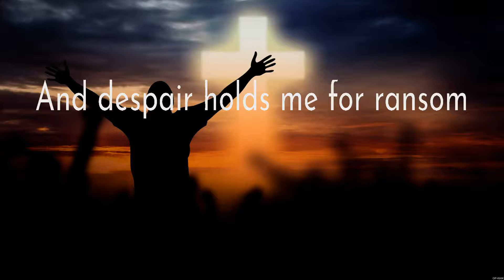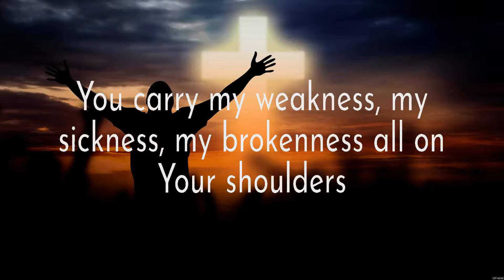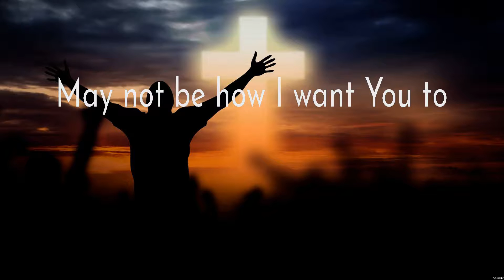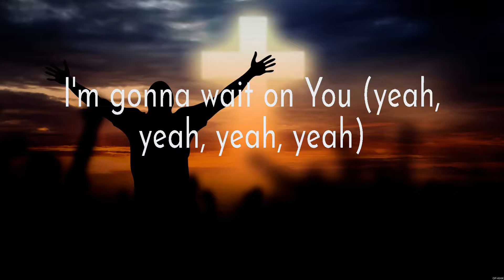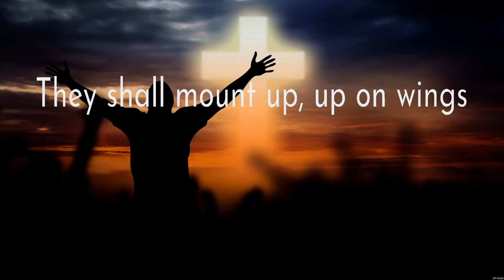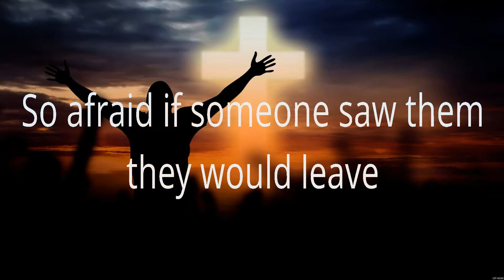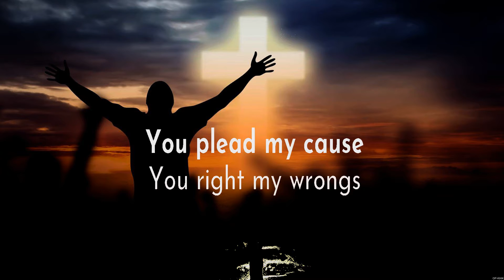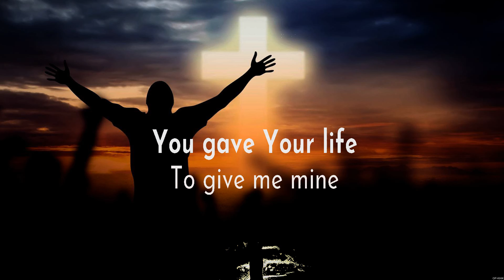Shoulders - for KING & COUNTRY (Lyrics) - Wait On You, God Only Knows, How Can It Be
1. Shoulders - for KING & COUNTRY
2. Wait On You - Elevation Worship
3. God Only Knows - for KING & COUNTRY
4. How Can It Be - Lauren Daigle